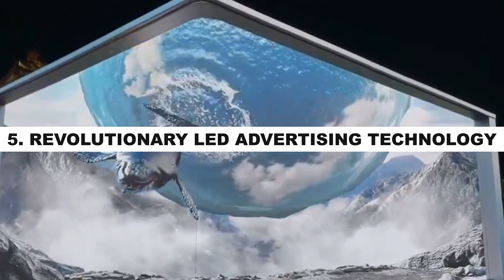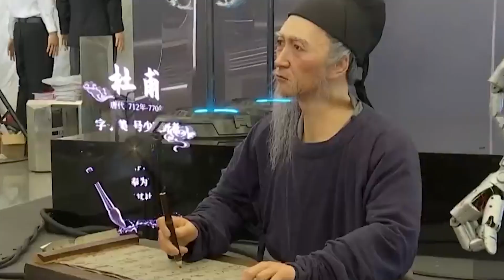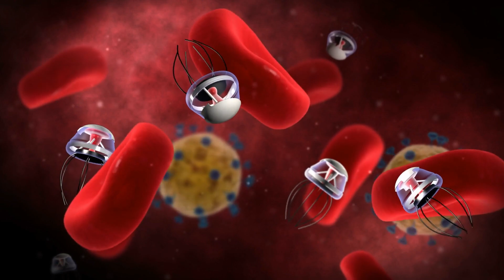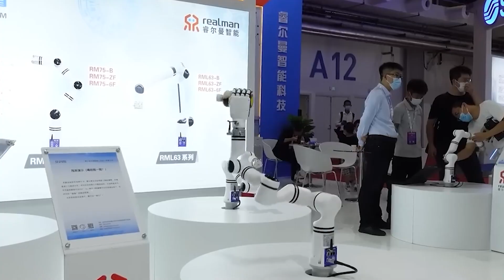China has Released its Most Advanced Robots stunning US Government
China has just released its most advanced robots, leaving the US government in awe. These humanoid combat machines showcase China's dominance in the world of advanced technology. Watch as these cutting-edge robots demonstrate their impressive abilities in this stunning video.
Witness the latest advancements in robotics from China, including the incredible Titanoboa and Kobot 4! These snake-like robots are revolutionizing the industry and even impressing the US government. Plus, get a sneak peek at the groundbreaking LED advertising technology being developed. Stay ahead of the game and watch this video now!

Enjoy the journey as we explore the everyday lives of the wealthiest people on the planet, showcasing magnificent yachts, ambitious projects, luxury watches, supercars, and motivational quotes to help you on your path to success and life of luxury.